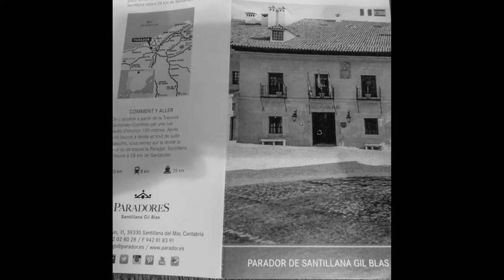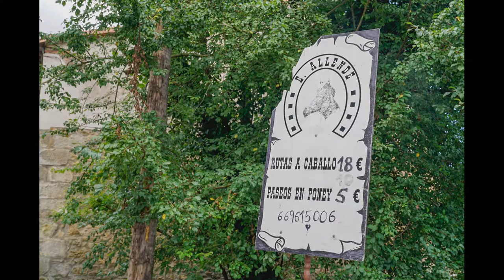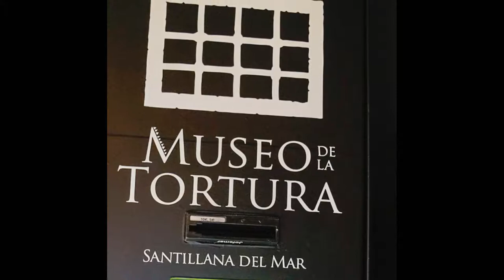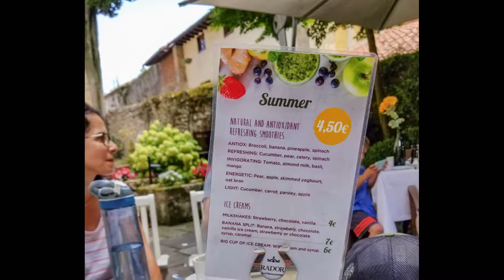6- Santillana Del Mar, Spain